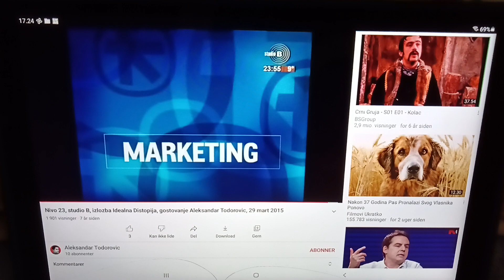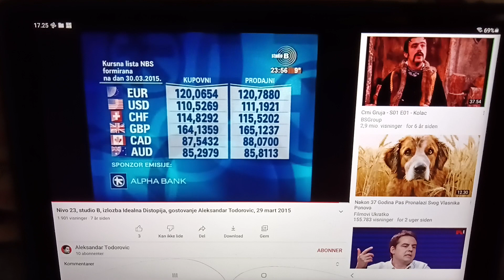studio b spica Alpha bank